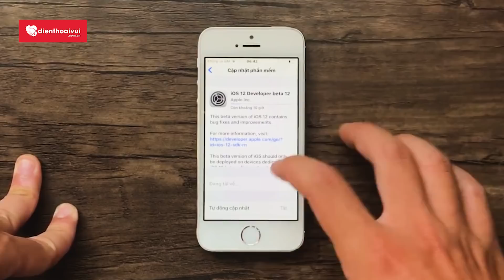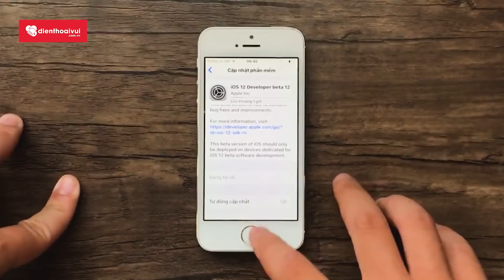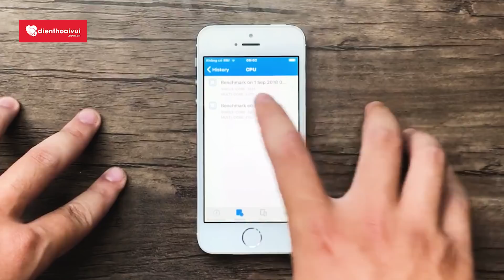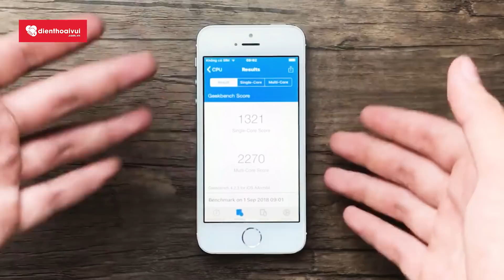Tải về và cập nhật iOS 12 Beta 12 để sửa lỗi popup bắt cập nhật liên tục | Điện Thoại Vui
Tải về và cập nhật iOS 12 Beta 12 để sửa lỗi popup bắt cập nhật liên tục trên iOS 12 Beta

Như vậy Apple đã nhanh chống ra phiên bản cập nhật mới để fix lỗi thông báo bắt anh em cập nhật liên phiên bản iOS mới một cách liên tục mặc dù đó là bản mới nhất.